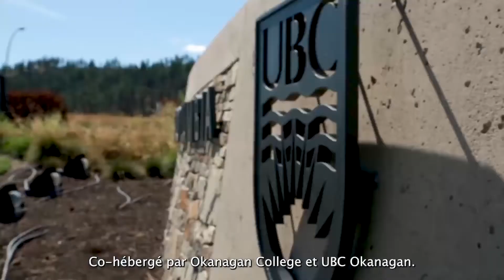CEEA | ACEG Conference 2023 Promotional Video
In June 2023, be inspired by the Okanagan through its surroundings, culture, and nimble post-secondary engineering institutions that embrace exceptional engineering education and research. UBC Okanagan and Okanagan College provide intimate and dynamic environments to co-host the proposed 2023 Canadian Engineering Education Association Annual Conference.